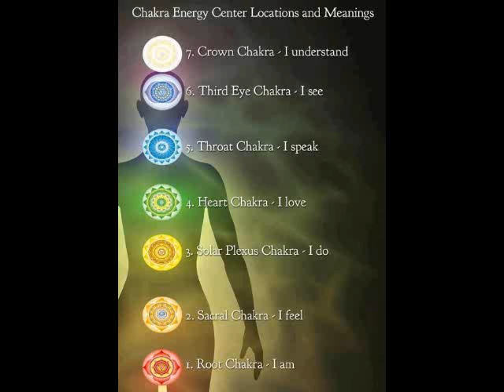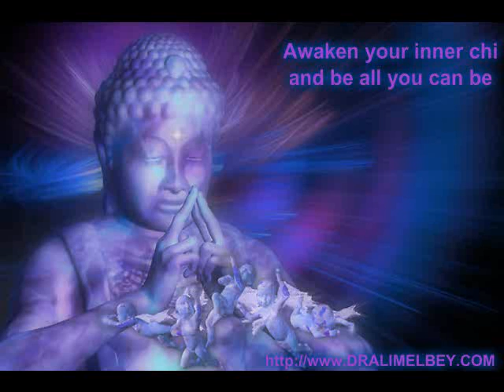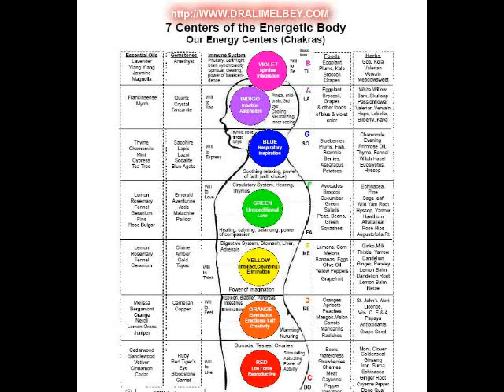Dr. Alim El-Bey: "HEALING WINGS INSTITUTE HEALTH AND WELLNESS EXPO!"